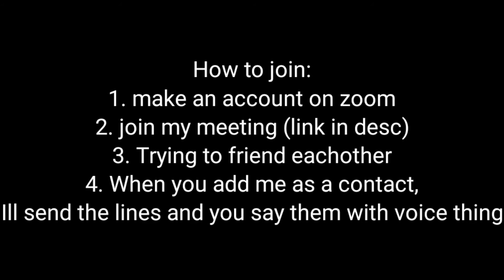Looking for people for VAGCMM (voice acted gacha club mini movie)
Hey! :)
-roses- is inviting you to a scheduled Zoom meeting.

Topic: -roses-'s Personal Meeting Room

Passcode: TEz125Y